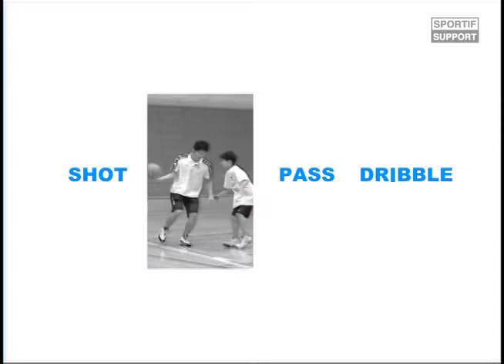【バスケ練習メニュー】ヘジテーション（Sufu）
＼無料でバスケの練習メニュー動画公開中／
育成のプロが作成した上達プログラムや350以上の練習メニュー動画を提供しているSufu（スーフー）が、現在バスケの練習動画を一部無料公開中！

Sufuはバスケの知識経験がない方や学ぶ時間がない方にオススメの上達プログラムや、バスケの知識や理解を深めたい方にオススメのオンライン講習会などバスケに関わる指導者、保護者、選手にとって役立つ情報を提供しています。

■目的/上達スキル
スピードの変化を身につける

■目安所要時間
10分

■手順
1.ヘジテーション＝躊躇するという意味です。
2.進んでいるときに止まると見せかけて再度進んでいきます。
3.ディフェンスの止まりはじめで再度進めるとスピードの変化で抜きやすくなります。

■指導のコツ・ポイント
・ディフェンスが止まりはじめる瞬間に再度進む